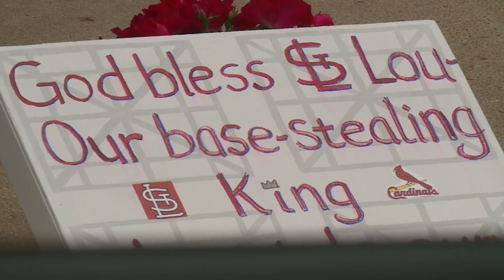Lou Brock's family leads procession from Greater Grace Church to Busch Stadium statue